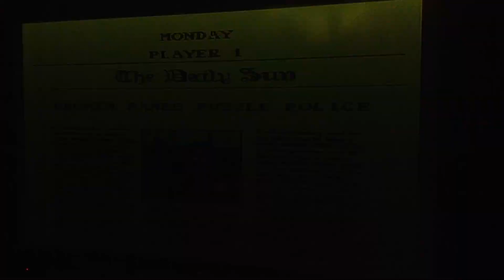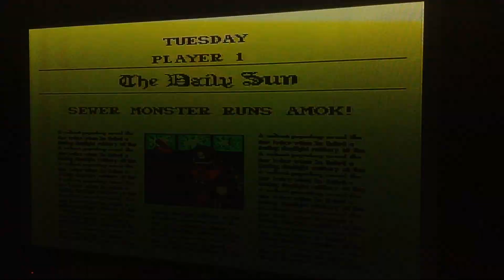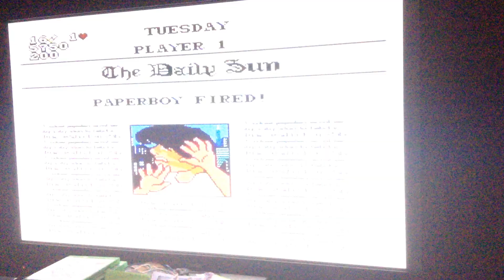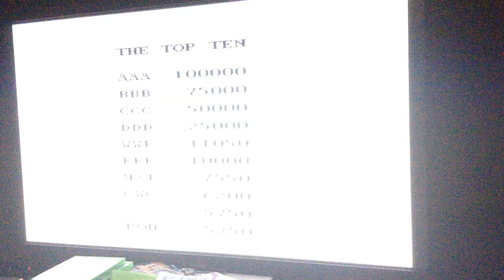PaperBoy 2 Gameplay Part 2 on Super Nintendo